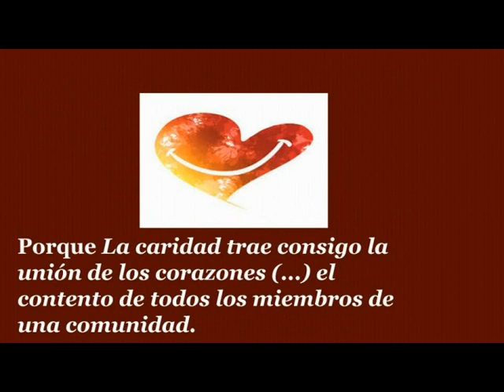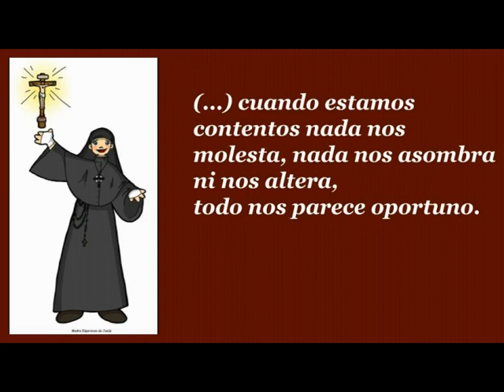MADRE ESPERANZA 2021